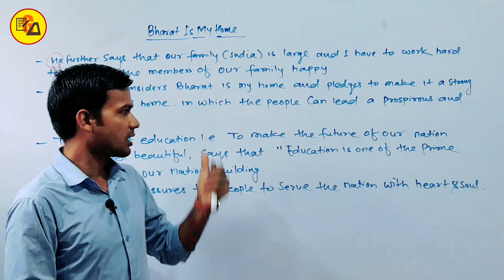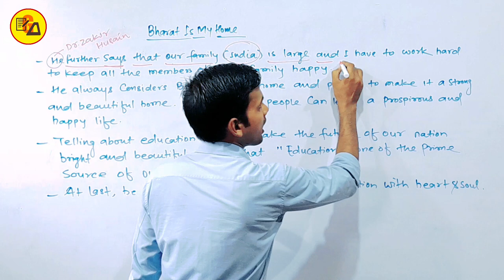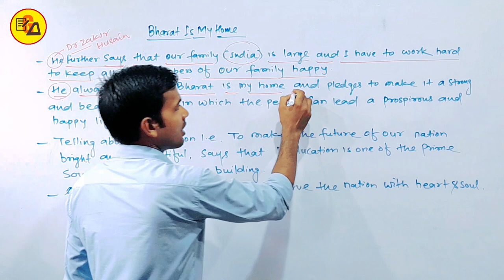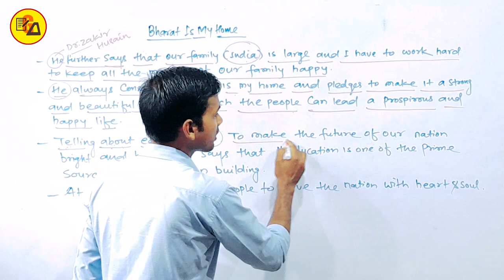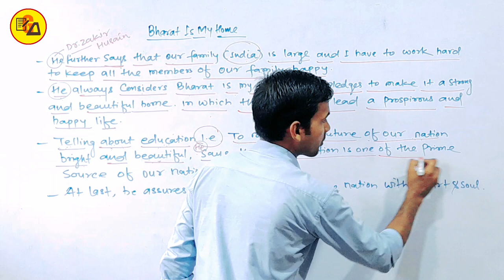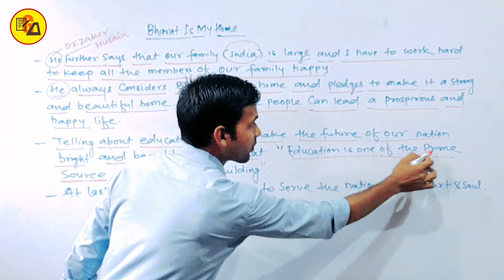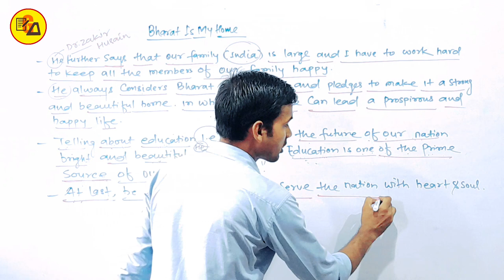Class 12 English Chapter 2 Bharat Is My Home In Hindi Part_2 By Abadat Sir|Dr. Zakir Husain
Best Wishes :-
Hello Guys in this video it has been discussed about Class 12 English Rainbow Chapter 2 Summary Solution In Hindi "Bharat Is My Home ".

In this video, all of you have been discussed about Class 12 English Lesson 2 Bharat Is My Home. So that all the students can take advantage of it.